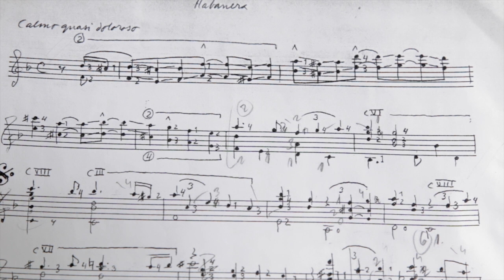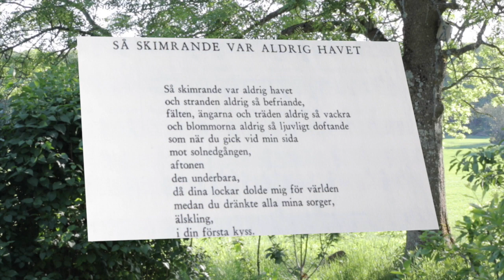Mats Bergström gitarrist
Mats berättar om och spelar musik av Olle Adolphson och Evert Taube.